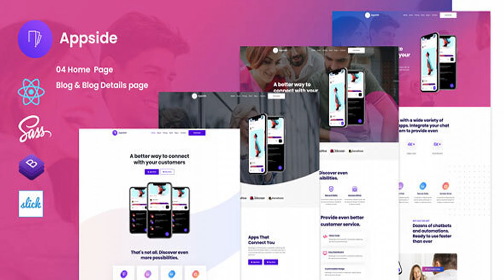Appside - React App Landing Page | Themeforest Website Templates and Themes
Appside – App Landing Page is the perfect app showcase React template. Appside – App Landing Page is a better way to present your modern business… You can easily change any design. It’s easy to customize and also well documented.   Appside – App Landing Page React Template Features 04 Homepage Blog And Blog Details W3C validate Fully Responsive Unique and Modern Style Free Google Fonts Super Clear and Clean Layout Flexible layout system Responsive design Fully Customizable Documentation included Great Support 24/7 List of Pages 01_Home 02_Home 03_Home 04_Home 05_Blog 06_Blog_Details Icon: FontAwesome Flaticon . Fonts Poppins Credit: Freepic pexels shutterstock Note:All stock images are for preview purposes only and are not included in the download package Update Log
 0

download Appside - React App Landing Page | Themeforest Website Templates and Themes